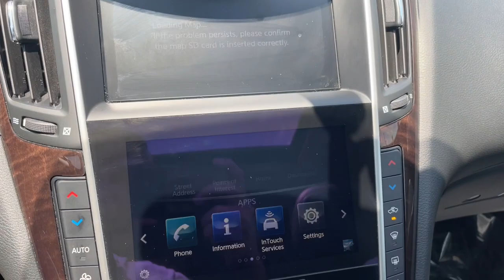2017 INFINITI Q50 Knoxville, Maryville, Sweetwater, Lenoir City, Alcoa 13586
Majestic White Used 2017 INFINITI Q50 3.0t Premium available in 2313 E Lamar Alexander Pkwy, Maryville, Tennessee at Volunteer Auto Group. Servicing the Knoxville, Maryville, Sweetwater, Lenoir City, Alcoa, TN area.

2017 INFINITI Q50 3.0t Premium - Stock#: 13586

2313 E Lamar Alexander Pkwy

Recent Arrival!brSo fresh so clean cruising in this 2017 INFINITI Q50.brbrOdometer is 49872 miles below market average! Clean CARFAX. CARFAX One-Owner.brbrMajestic White 2017 INFINITI Q50 3.0t Premium 4D Sedan 3.0L V6 Turbocharged DOHC 24V ULEV II 300hp RWD 7-Speed Automatic with Manual ShiftbrbrMust see! **FULLY SERVICED AND DETAILED** Sport Mode Bluetooth Backup Camera Adaptive Cruise Control Navigation Moonroof/Sunroof Heated Leather Seats Power Driver Seat Blindspot Monitoring Lane Keep Assist Q50 3.0t Premium 4D Sedan 3.0L V6 Turbocharged DOHC 24V ULEV II 300hp 7-Speed Automatic with Manual Shift RWD Majestic White Graphite w/Premium Leatherette Seating Surfaces 16 Speakers 17 x 7.5 Aluminum Alloy Wheels 19 Aluminum-Alloy Wheels 19 Sport Tire & Wheel Package 3.0t Premium Plus Package 4-Wheel Disc Brakes 60/40 Split-Folding Rear Seats ABS brakes Air Conditioning Alloy wheels AM/FM radio: SiriusXM Anti-whiplash front head restraints Around View Monitor w/Moving Object Detection Auto-Dimming Outside Mirrors w/Reverse Link Auto-dimming Rear-View mirror Automatic temperature control Back-Up Collision Intervention Blind-Spot Warning BOSE Centerpoint Simulated Surround Brake assist Bumpers: body-color Cargo Net Cargo Package (L95) Carpeted Trunk Mat CD player Compass Delay-off headlights Direct Adaptive Steering Driver & Front Passenger Heated Seats Driver Assistance Package Driver door bin Driver vanity mirror Dual front impact airbags Dual front side impact airbags Electronic Stability Control First Aid Kit Forward Emergency Braking Four wheel independent suspension Front anti-roll bar Front Bucket Seats Front Center Armrest Front dual zone A/C Front fog lights Front reading lights Fully automatic headlights Garage door transmitter: HomeLink Genuine Maple Wood Accent Heated door mirrors Heated Steering Wheel Illuminated entry Illuminated Kick Plates INFINITI InTouch Navigation System INFINITI Studio on Wheels by Bose Leather Seating Package Leather Shift Knob Leather steering wheel Leather-Appointed Seating Low tire pressure warning Maple Wood Accent Package Memory System For Drivers Seat Occupant sensing airbag Outside temperature display Overhead airbag Overhead console Panic alarm Passenger door bin Passenger vanity mirror Power door mirrors Power driver seat Power moonroof Power passenger seat Power steering Power Tilt & Telescope Steering Wheel Power windows Predictive Forward Collision Warning (PFCW) Premium Leatherette Seating Surfaces Radio data system Radio: AM/FM/CD w/MP3 Playback Capability Rain sensing wipers Rear anti-roll bar Rear reading lights Rear seat center armrest Rear window defroster Remote Engine Start Remote keyless entry Security system Speed control Speed-sensing steering Speed-Sensitive Wipers Steering wheel mounted audio controls Tachometer Telescoping steering wheel Tilt steering wheel Traction control Trip computer Turn signal indicator mirrors Variably intermittent wipers Q50 3.0t Premium 4D Sedan 3.0L V6 Turbocharged DOHC 24V ULEV II 300hp 7-Speed Automatic with Manual Shift RWD Majestic White Graphite w/Premium Leatherette Seating Surfaces.brbrProudly serving Maryville Knoxville Lenoir City and all of Tennessee since 1997! We now have 3 locations and over 400 in inventory. Guaranteed financing available with credit recovery programs.
17 x 7.5 Aluminum Alloy Wheels|19 Aluminum-Alloy Wheels|19 Sport Tire & Wheel Package|Premium Leatherette Seating Surfaces|Leather-Appointed Seating|Radio: AM/FM/CD w/MP3 Playback Capability|Driver Assistance Package|Illuminated Kick Plates|3.0t Premium Plus Package|Direct Adaptive Steering|Leather Seating Package|Maple Wood Accent Package|Cargo Package (L95)|First Aid Kit|Back-Up Collision Intervention|Blind-Spot Warning|BOSE Centerpoint Simulated Surround|Forward Emergency Braking|Predictive Forward Collision Warning (PFCW)|Driver & Front Passenger Heated Seats|Heated Steering Wheel|INFINITI InTouch Navigation System|Memory System For Drivers Seat|Auto-Dimming Outside Mirrors w/Reverse Link|Genuine Maple Wood Accent|Cargo Net|Remote Engine Start|60/40 Split-Folding Rear Seats|INFINITI Studio on Wheels by Bose|Power Tilt & Telescope Steering Wheel|Carpeted Trunk Mat|Around View Monitor w/Moving Object Detection|4-Wheel Disc Brakes|Air Conditioning|Electronic Stability Control|Front Bucket Seats|Front Center Armrest|Leather Shift